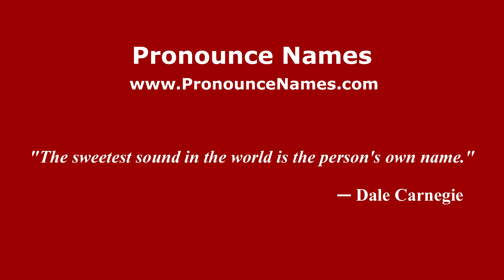How to pronounce Misael (Colombian Spanish/Colombia) - PronounceNames.com